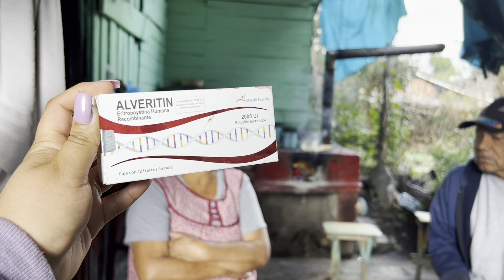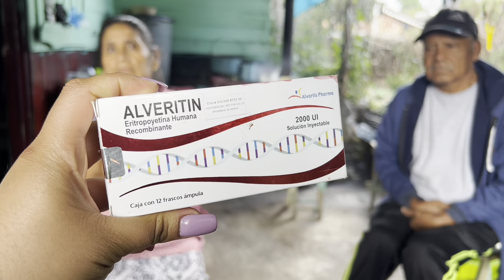PENSARON QUE YA SE HABÍAN ACABADO LOS APOYOS PARA ELLOS 😪 MARY ROIZ SE QUEDA SIN PALABRAS 😢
Para contactarnos manda un whatssap al numero 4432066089